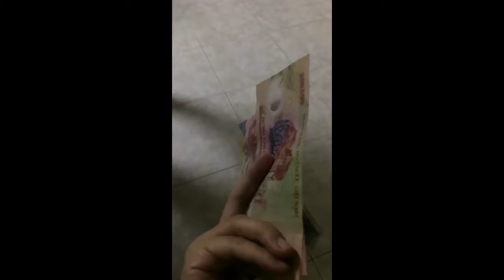Từ điển y học anh anh việt 60k